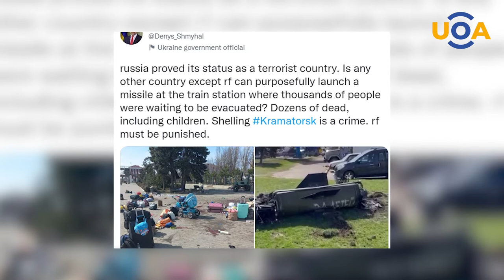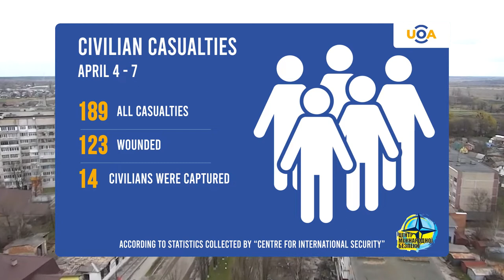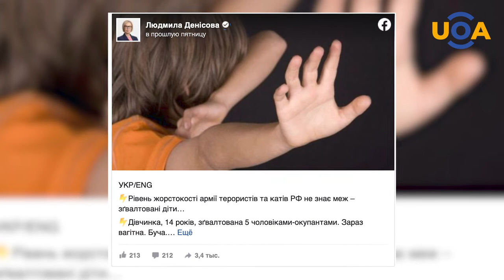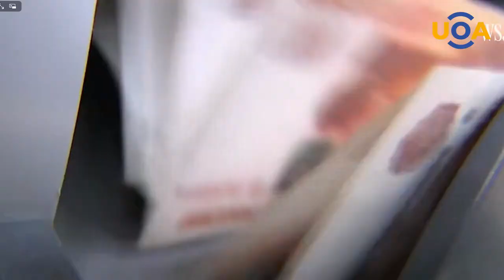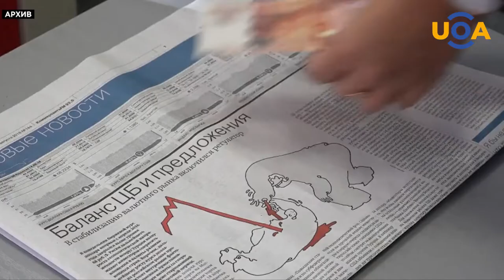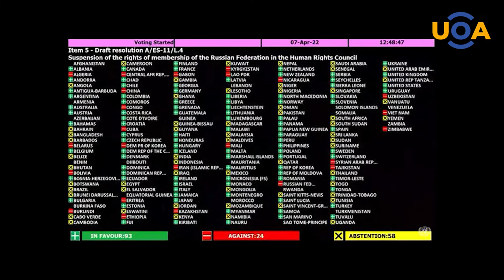Kramatorsk Missile Attack | Default of Russian Economy is Inevitable | Latest News Ukraine ON AIR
Russo-Ukrainian war - latest humanitarian, economic, international developments.

Russian troops carried out an indiscriminate bombardment of a railway station in Kramatorsk, killing 57 civilians.
Missile strikes in different regions of Ukraine.
A battle for the Donetsk region is underway.
Civilian casualties statstics
Stand Up For Ukraine global campaign
Russian war crimes in Makariv, Bucha and Dmytrivka.
The EU has paid €35 billion for Russian energy since the start of the war.
Restrictions on imports of Russian coal, oil and gas.
European leaders visit the Ukrainian capital in show of their solidarity and support.
The United Nations General Assembly voted to suspend Russia from the UN Human Rights Council.

“Ukraine ON AIR” is a direct news media about Ukraine. The project is aimed at editors and journalists as well as regular people.

Our whole team is working from Ukraine in wartime. We are providing well researched up to date information about the current situation in Ukraine. We offer editors and journalists of the world's media cooperation and are ready to provide our materials and stories for further placement.

The unique format of the media platform comprises:
1. Regular information digests about latest developments in and around Ukraine.
2. Analytics.
3. People to people (interviews with experts, educators, scientists, and others on relevant topics).

Our aim is to show to show that Russia’s invasion of Ukraine is a challenge not only to Ukrainians, but to the whole world. We are focused about presenting a new paradigm and world order which will appear after the Russian aggression against Ukraine will be over. We design to cover the post-war recovery of the Ukrainian economy.

Bank transfer:
Bank: KBC Bank
Bank Address: Havenlaan 2 - 1080 Brussels - Belgium
Account Name: FREE UKRAINE FOUNDATION VZW
Address of Free Ukraine Foundation: Essenlaan 8 - 2940 Hoevenen
IBAN: BE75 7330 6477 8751
BIC: KREDBEBB
Reference: Ukraine ON AIR
Bitcoin: 1BLW44aKiMg8NL7V7Htawq1cMJMGzZAMz9
ETH: 0x426eddd479a5036cdc014c822f8b8a0b7220acbb